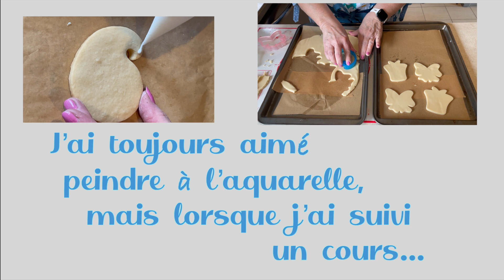Biscuits au sucre décorés - Les Créations de Myra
1 biscuit pour 3$ ou 3 biscuits pour 8$
Disponible à l’Église Saint Francis, 844, rue Notre-Dame, Saint-Lambert J4R 1R8
JEUDI 9 mai, 2024 de 19h30 à 20h30m accès par la porte de côté
DIMANCHE 12 mai, 2024 (la Fête des mères!) au sous-sol de 10h30 à 11h00
 au profit de la levée de fonds pour le recouvrement du toit de l'église Saint-Francis